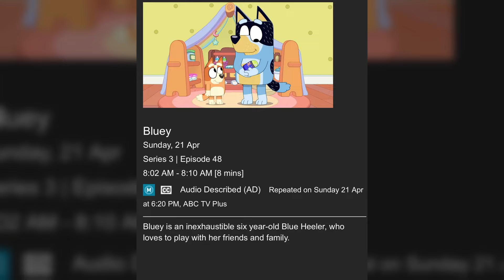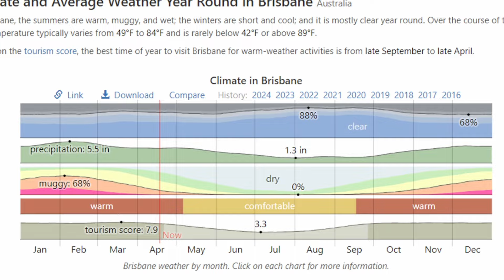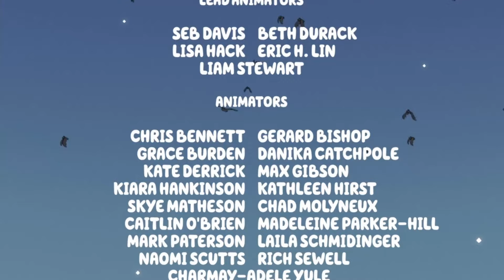BLUEY Episode THE SIGN Full BREAKDOWN! Analysis and Easter Eggs you Missed.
Bluey's full episode "The Sign", was incredibly emotional and filled with references to the rest of the series, so we decided to make a full breakdown and analysis, pointing out all the Easter Eggs you may have missed. Also, we are aware that the full episode "Surprise" has already been released xP Anyway, we hope you enjoy it!

- ART -
Avatars drawn by Barbara RoDoodle: